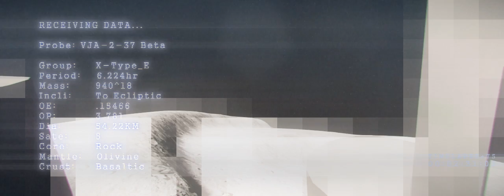BlackSpace Teaser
Hi guys we put together a few images and a teaser video of BlackSpace. We're still pretty early in development and have been spending the bulk of our time on the core game and infrastructure, but we did manage to get some time to have fun and work on graphics here and there.